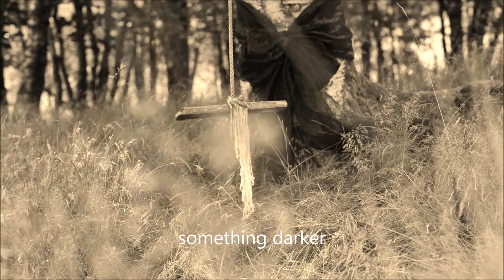Something colder, something darker, something Beautiful.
Site specific dance performance by dansepedagog Candice Bredesen. - Rysta Nordfjordeid, Norway July 2017.
Film/Photography Tommy Jansen Bredesen
Performed by students of dance: Ida Bredesen (16) and Tuva Nyhammer-Taklo (13).